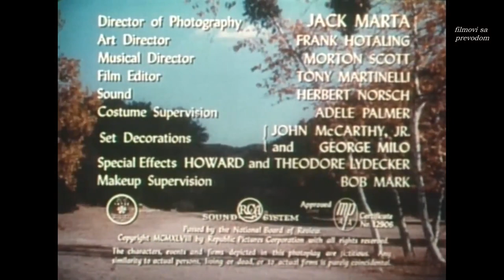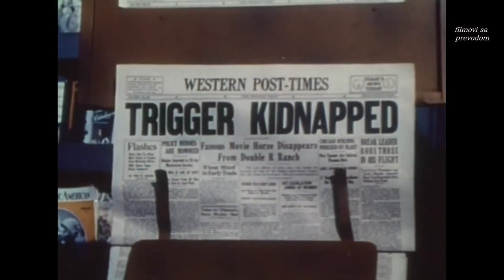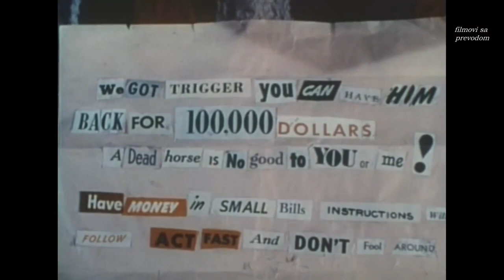Under California Stars (1948) - sa prevodom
Under California Stars (1948)

Rancher Roy and his boys track down a gang who have stolen Trigger and are holding him for ransom.

Director: William Witney
Writers: Paul Gangelin, Sloan Nibley
Stars: Roy Rogers, Trigger, Jane Frazee